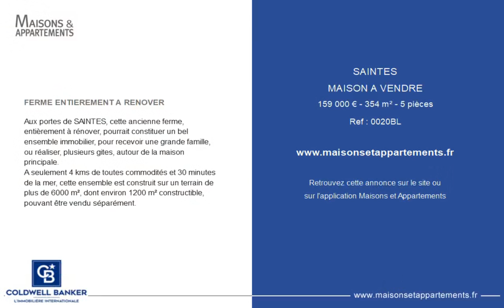SAINTES - MAISON A VENDRE - 159 000 € - 354 m² - 5 pièce(s)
Référence : 0020BL

FERME ENTIEREMENT A RENOVER

Aux portes de SAINTES, cette ancienne ferme, entièrement à rénover, pourrait constituer un bel ensemble immobilier, pour recevoir une grande famille, ou réaliser, plusieurs gites, autour de la maison principale.
A seulement 4 kms de toutes commodités et 30 minutes de la mer, cette ensemble est construit sur un terrain de plus de 6000 m², dont environ 1200 m² constructible, pouvant être vendu séparément.

|2446019|